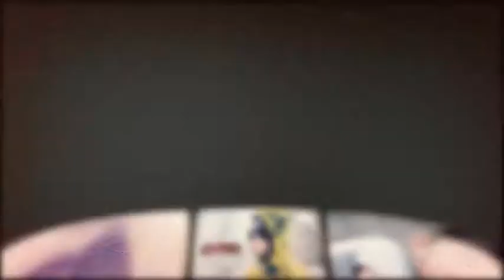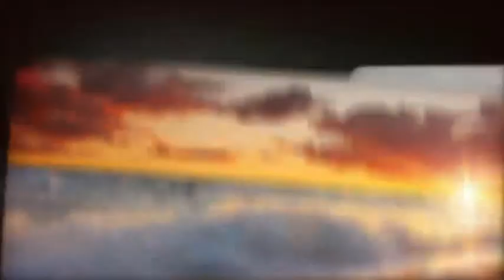Larger Than Life After Effects template